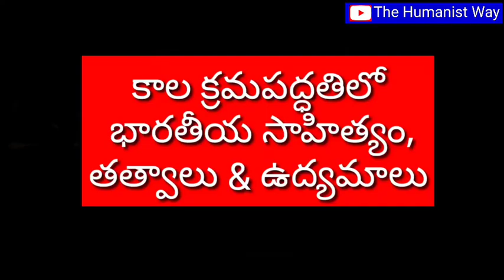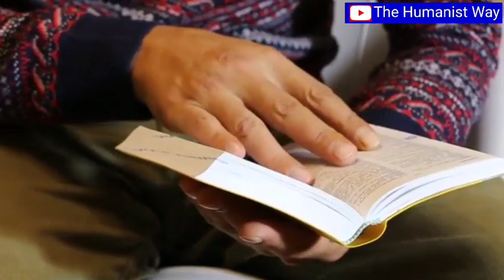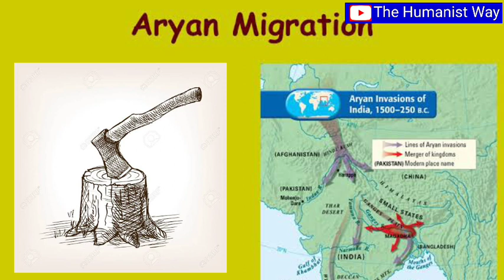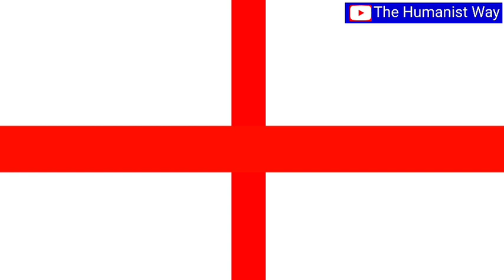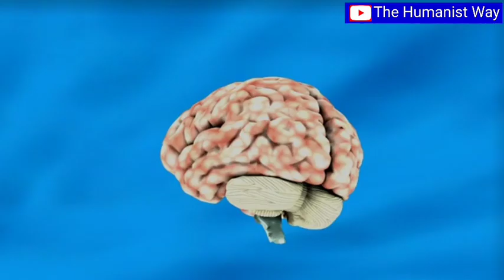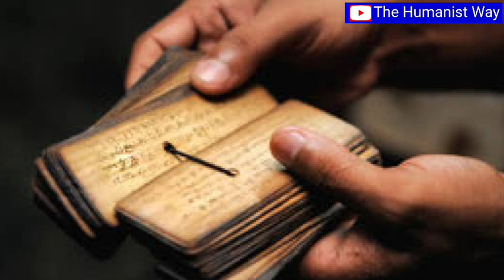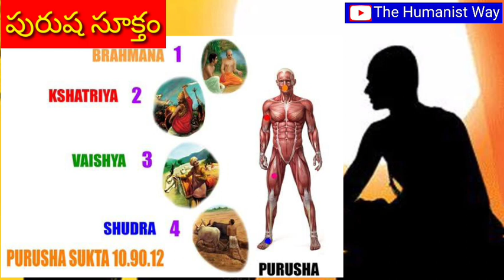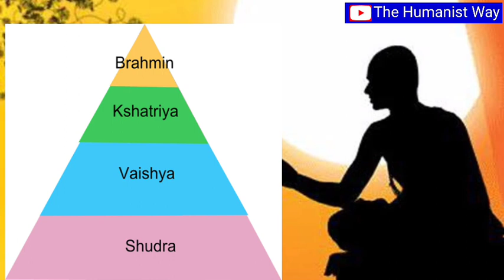Indian Philosophy-3:ఆర్యులు-వేద వాజ్మయం-డాక్టర్ గుమ్మా వీరన్న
భారతీయ తత్వ దర్శనం-3:ఆర్యులు-వేద వాజ్మయం-డాక్టర్ గుమ్మా వీరన్న

ఈ వీడియోలో మీరు...
ఆర్యులు ఎవరు?
ఆర్యులు ఎక్కడి నుండి ఇండియాకు వచ్చారు?
సింధు ప్రజలను ఓడించి ఎలా సింధు ప్రాంతాన్ని ఆక్రమించారు?
ఎలా వారిని బానిసలుగా చేసుకొని వర్ణ వ్యవస్థను సృష్టించారు? ఇతర అనేక అంశాలతో పాటు  వేదాలు, ఉపనిషత్తులు, పురాణ రచన విషయాలను చారిత్రక ఆధారాలతో చూడవచ్చు.